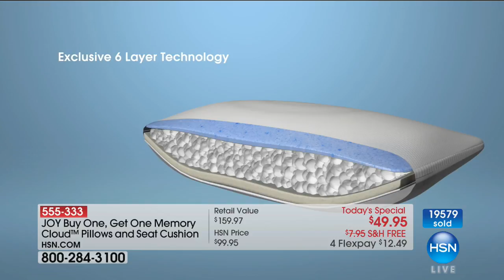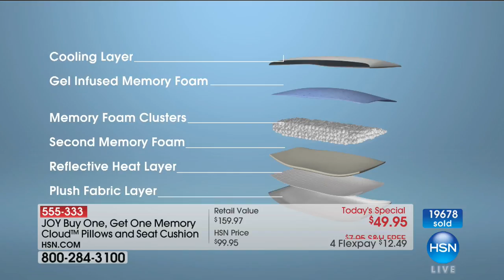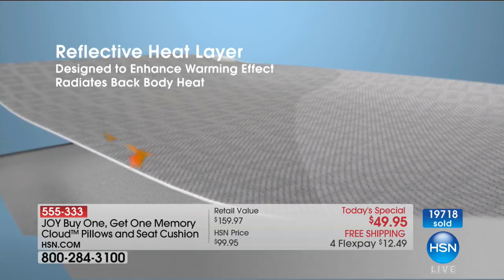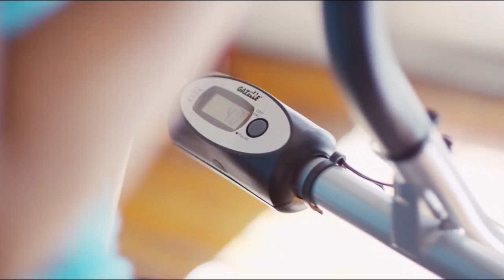HSN | Joyful Discoveries with Joy Mangano Anniversary 09.23.2017 - 11 AM